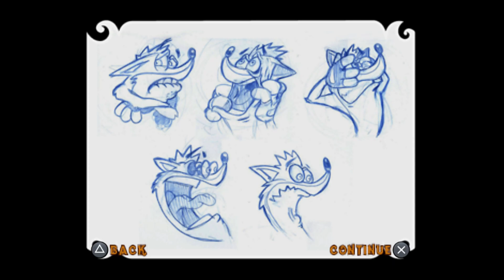Crash of the Titans - Concept Art for Episode 7